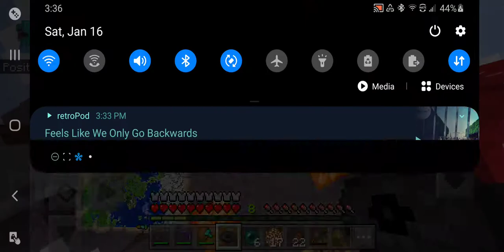Port of Addes | Mushroom Island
a small, floating island i built..